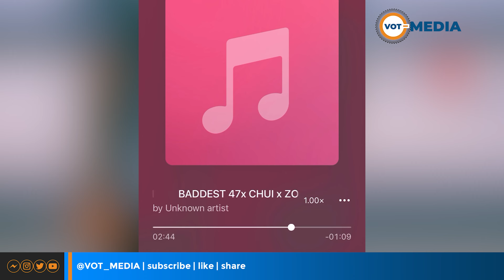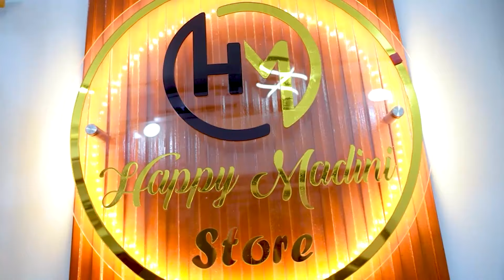HARMONIZE NA RAYVANNY WAIBA WIMBO WA BADDEST | AWALIPUA ASEMA HAYA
BADDEST AWARARUA VIBAYA HARMONIZE NA RAYVANNY KISA SENSEMA, AANDIKA UJUMBE HUU